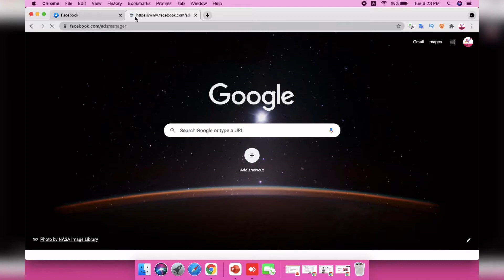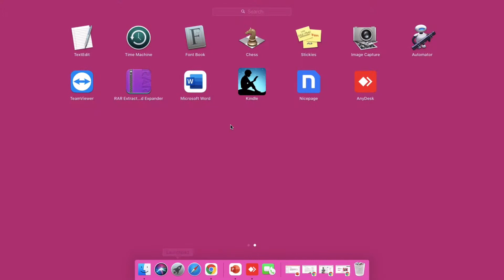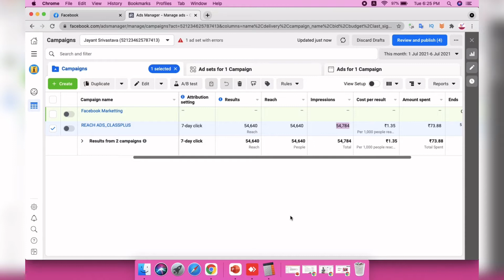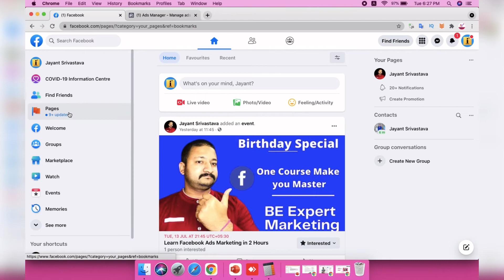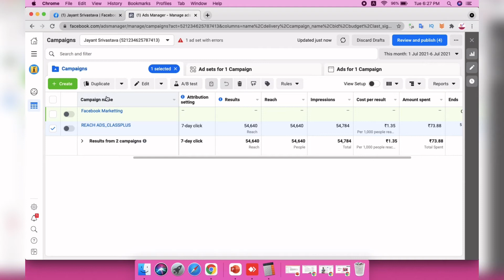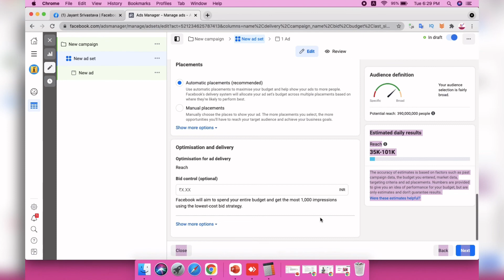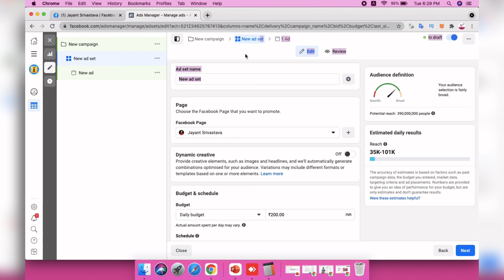Facebook Ads Tricks | How to Create Facebook Ads | 72 Rupees में 54k Reach Strategy - सबसे सस्ता ads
Hello friends Aaj is video me ham bat karenge ki aap kaise Facebook par sabse sasta ads chala sakte hai , aap hamari paid courses bhi buy kar sakte hai.

NOTE : All content used is copyright to Jayantvlogs,